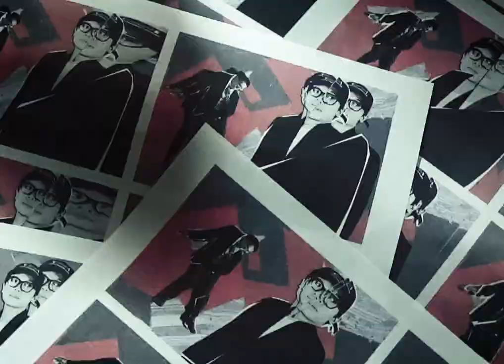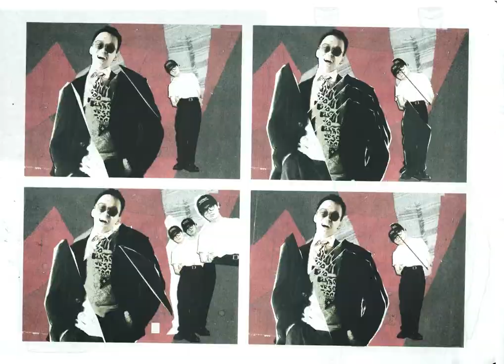TSL - Chanel (ft. Sixty & COLOMBINES) | Official Visualizer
***EPILEPSY WARNING***

Creative by h.laiky
Animation Editor:  Duc Viet & h.laiky
Support: Thu Tra, Nguyen Phuc
Production Company: CDSL MGMT Co, Ltd.

Video và âm thanh thuộc quyền sở hữu của CDSL. Vui lòng không re-up/re-post video dưới bất cứ định dạng nào, trên bất cứ nền tảng nào khi chưa có sự cho phép của CDSL.